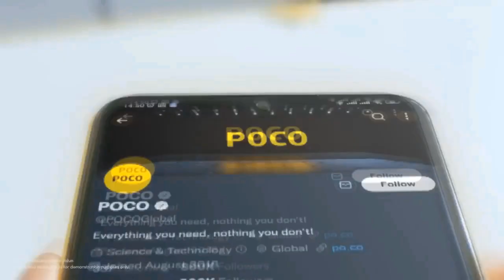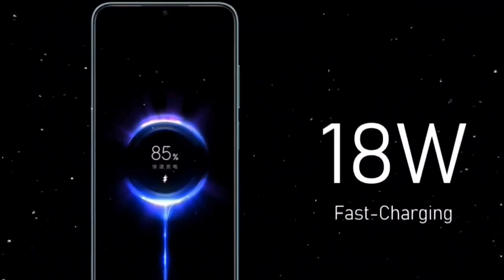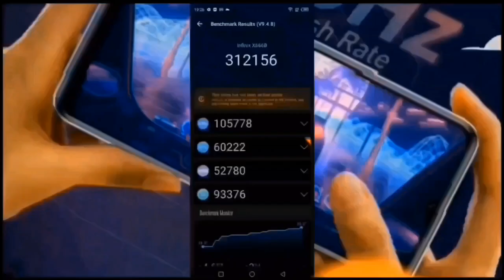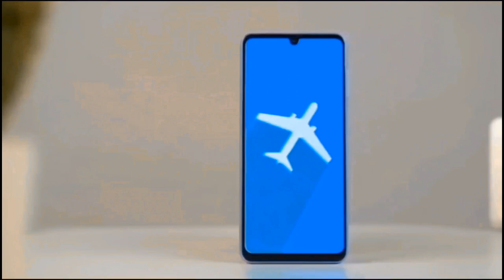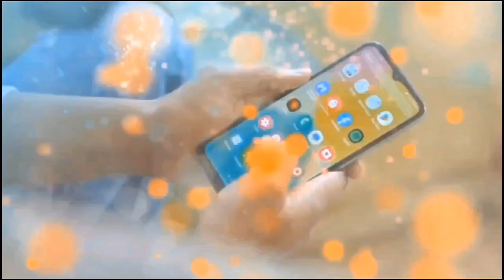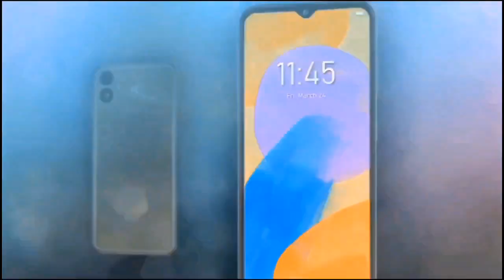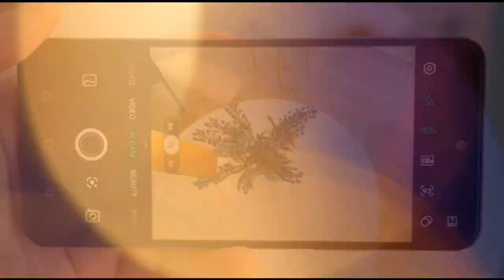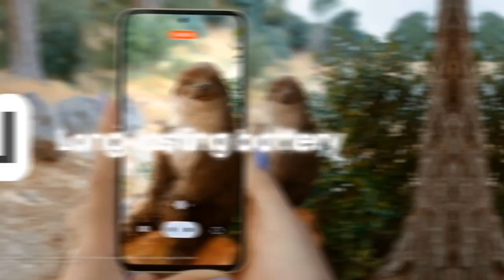Top 5 best 5G Phone Under 13000 in july 2023 | Best Phones Under 12000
Top 5 best 5G Phone Under 13000 in july 2023 | Best Phones Under 12000 | Best mobile under 12000

In this video we are going to talk about top 5 best phone under 13000. These smartphones are loaded with great Specs like 8GB RAM, 50Mp Camera,  Gaming processor and so on...

HEY ☺️☺️☺️☺️☺️

DO YOU WANT TO OPEN YOUR 100% FREE DEMAT ACCOUNT

 (FOR  BUY & SELL SHARES, TRADING, INVESTING IN MUTUAL FUNDS ETC...

MY GEARS :-

best phone under 13000 6gb ram 128gb
rom
best phone under 13000 5g
best phone under 13000 in big billion day
2023
malayalam
best camera phone under 13000 6gb ram
128gb rom
5g
best gaming phone under 13000
snapdragon processor
128gb 2023
15000